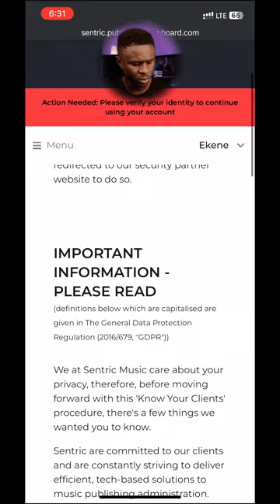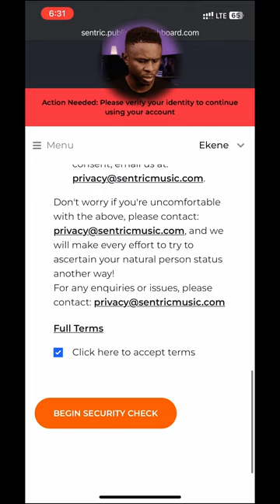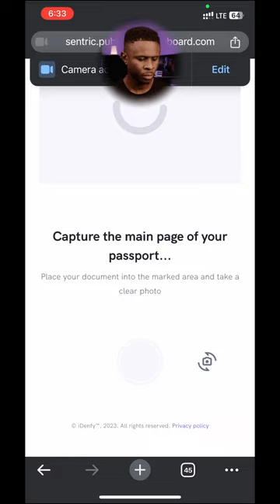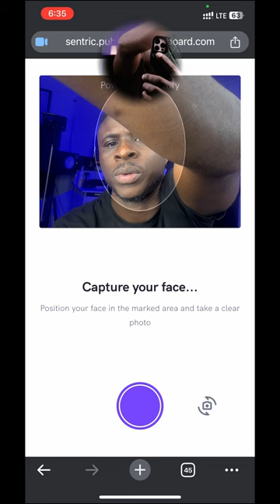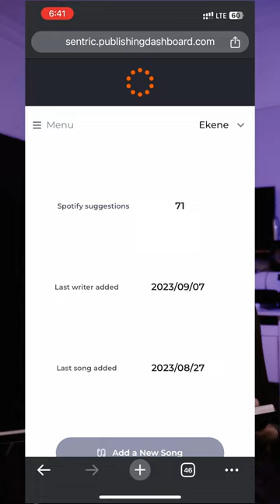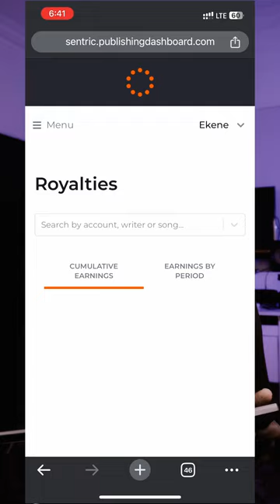Protect Your Music Publishing (Sentric Music Publishing Security Check And KYC)